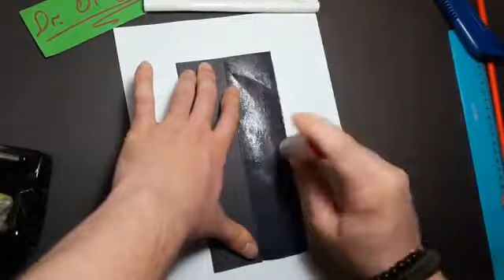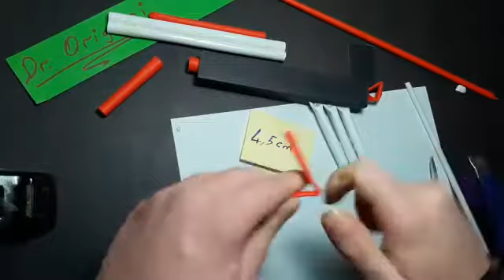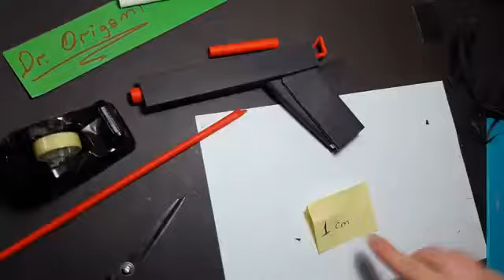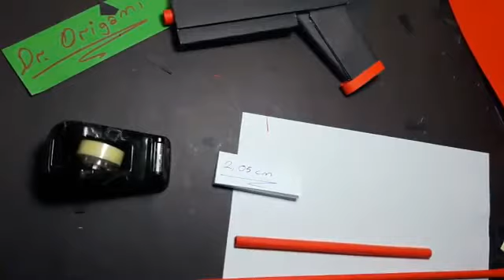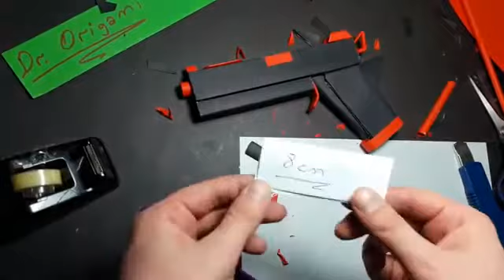How To Make a Paper Red Angel Gun That shoots paper bullets-Toy Weapons-By.